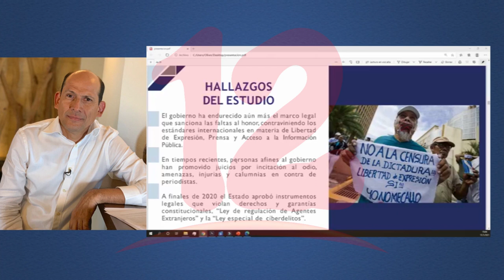Fundación Violeta Barrios preocupada por eventual cierre de Canal 12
NosResistimosAlEmbargo Canal 12 podría convertirse en el medio de comunicación número 21 en desaparecer, advierte Fundación Violeta Barrios.